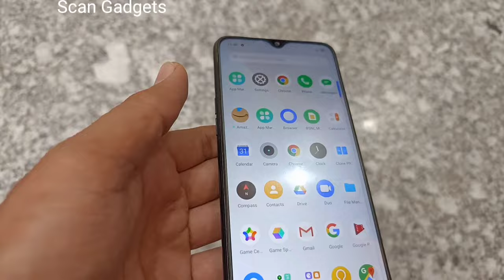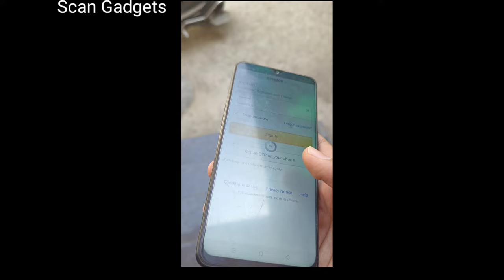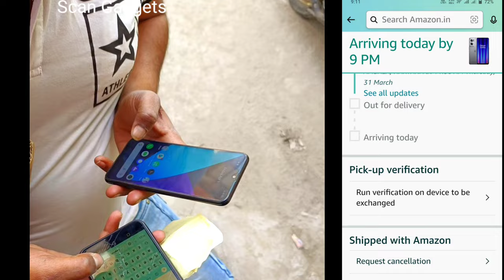Amazon & Flipkart Mobile Exchange Process | Amazon exchange phone kaise kare | mobile exchange hindi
👉New oneplus mobile

Amazon exchange process
Amazon exchange phone condition
Amazon exchange phone kaise kare
Amazon varification failed
Amazon exchange kaise kare
Amazon exchange mobile condition
Amazon exchange offer
Flipkart Exchange offer
Flipkart Exchange Process
Flipkart phone exchange kasa kara
Flipkart Exchange kaise karte hain
Flipkart Exchange mobile
flipkart exchange mobile delivery boy
comparison in Amazon & Flipkart Exchange Process
amazon vs flipkart mobile exchange
Flipkart Exchange rejected
Flipkart Exchange pincode
comparison in Amazon and Flipkart Exchange
mobile exchange offer
mobile exchange on Amazon
mobile exchange on Flipkart